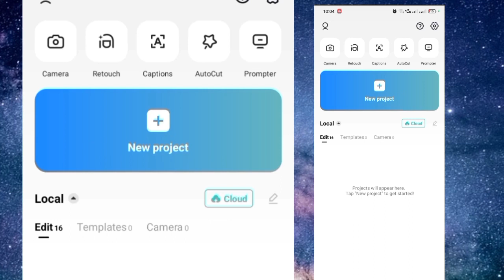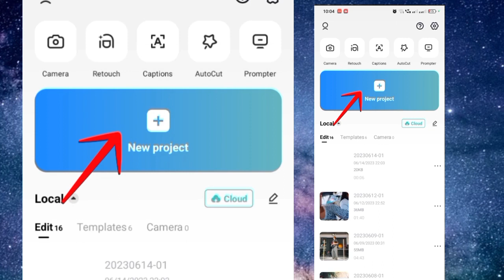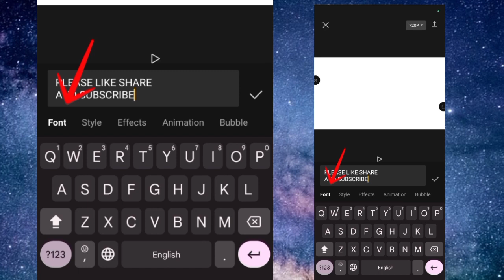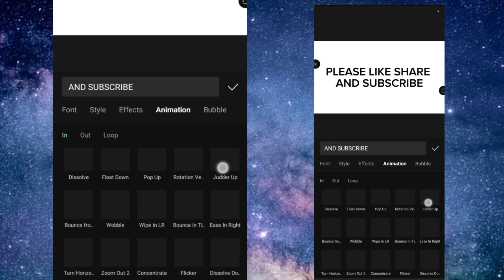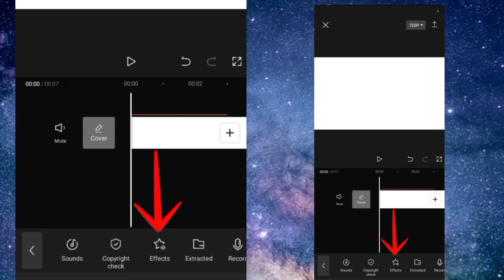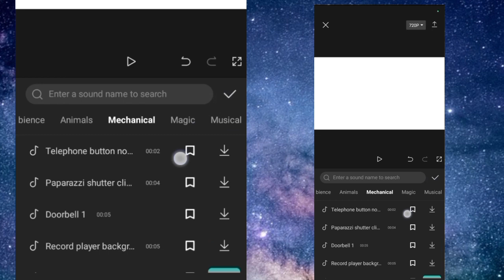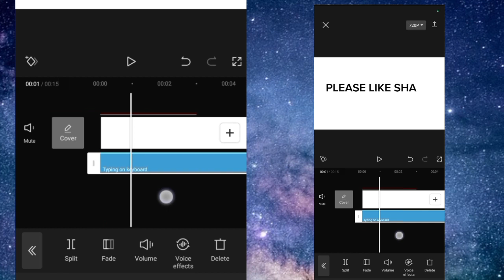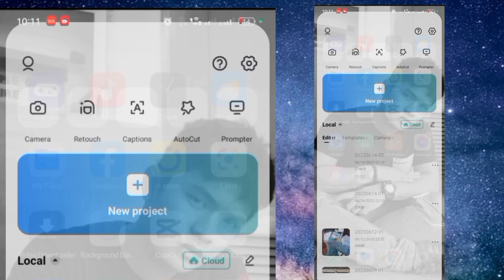paano mag edit ng typing effects | tagalog turorial